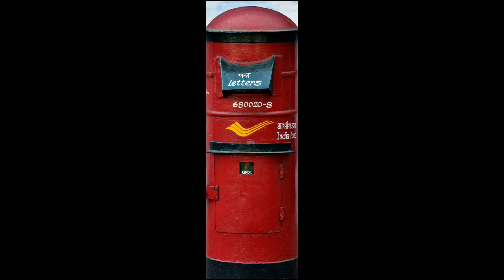Kerala's Nostalgic Village Sights & Sounds: Echoes of the Past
KeralaMemories , Nostalgia , VillageLife BacktothePast , KeralaVillages SightsandSounds , NostalgicJourney EchoesofthePast , RuralCharm

Step back in time and immerse yourself in the enchanting nostalgia of Kerala's villages. Join us on a mesmerizing journey through the sights and sounds of yesteryears, where every corner tells a story of simplicity, beauty, and tradition. From the rhythmic beats of the chenda to the aroma of freshly brewed filter coffee, every moment evokes memories of a bygone era. Let's wander through lush paddy fields, rustic pathways, and serene backwaters, rediscovering the essence of Kerala's soul. Join us as we celebrate the timeless charm of Kerala's villages and relive the magic of the good old days.

1. The World's Largest Tree

2. Calming Nature Vibes, Visuals and Sounds for Relaxations

3. The Majestic Peacock, Beauty in Motion

4. Giant Sequoia Majesty

5. Rise & Shine, A tranquil Morning in the Woods

6. Nature's Wonders

7. Avian Elegance, Admiring the Adorable & Colourful World of Birds

OUR BLOGS :

SciTechEcoBlogs

OUR WEBSITES :

1. GREEN TECH FRONTIERS

2. DIVINE PATH